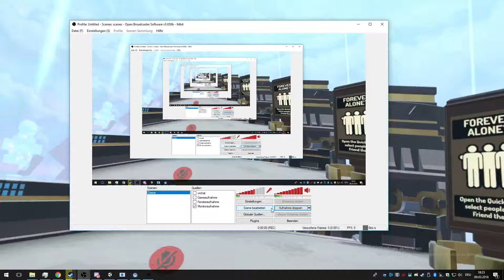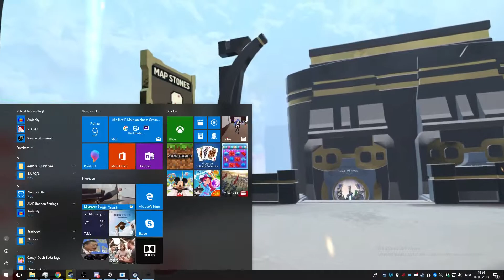VRChat - Flametrooper Test (WIP)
Just a test of a custom made avatar